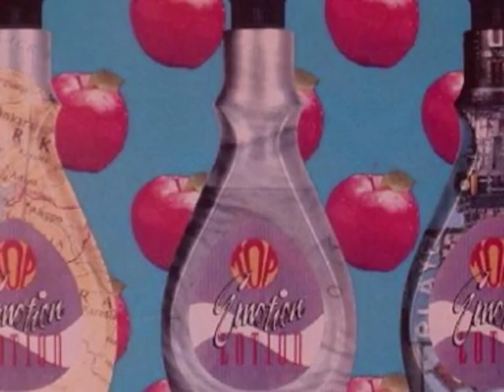TOP- Life's Only Dreaming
Band from Liverpool..sadly split up not long after their debut  1991 album "Emotion Lotion"